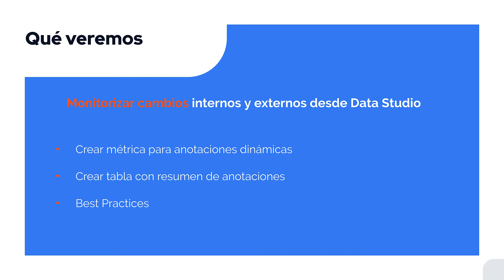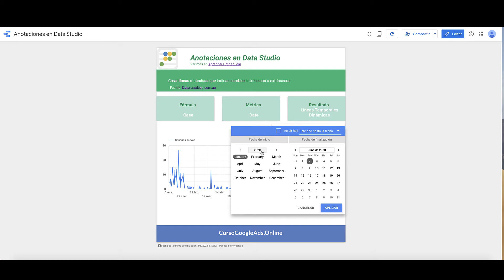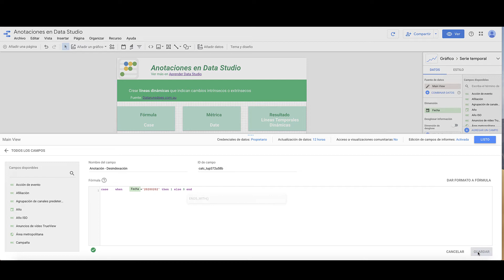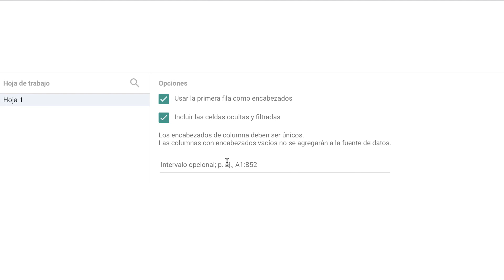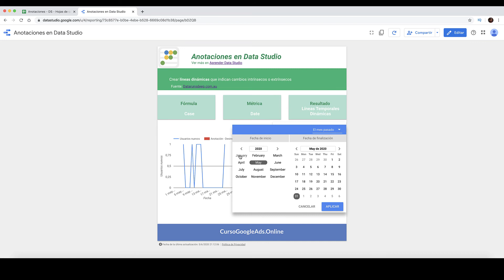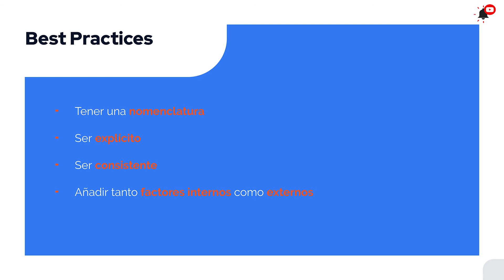Usa LOOKER STUDIO como PRO: Anotaciones en Líneas Temporales 📈 Looker Studio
👇👩‍💻LÉEME / DESPLIÉGAME 👇👩‍💻

Los rangos de fecha en Data Studio son complejos y no nos permiten por defecto añadir hitos. Por ejemplo el inicio de una rebaja - como black friday o las de Navidad.

 Por esta razón, esta fórmula de Data Studio te permitirá añadir en los gráficos los hitos más importantes para entender si tienen una importancia o correlación o no en tus accones.

Crea anotaciones dinámicas para entender el porqué de los cambios de comportamiento en DataStudio

“You can have data without information, but you cannot have information without data.” — Daniel Keys Moran

⚠️*REQUISITOS* ⚠️
⦿ Acceso a una cuenta de Google Data Studio (es gratis)

👩🏻‍🎓*QUÉ APRENDERÁS*👨🏾‍🎓
✅ Crear una fórmula para determinar hitos en fechas
✅ Ver de manera visible cambios de comportamiento

📌 *ÍNDICE* 📌
00:00 Intro
0:21 Crear anotación con fórmula Case
2:54 Conectar con GSheet y crear cuadro de anotaciones
4:20 Best Practices